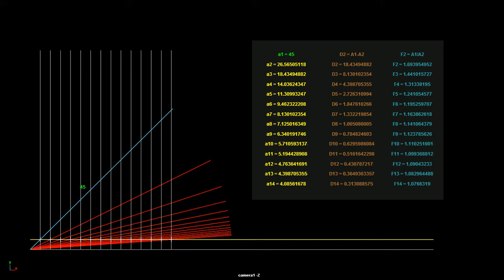anglesToLineTest 003 002 db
Explanation 1:
I'm building the most elaborate and complete 3D notebook rig I can think of.
In order to flip the pages (ie from the "origin": far bottom left corner) AND keep each page evenly spaced apart from each other, I need to find a method to calculate the angles required to evenly propagate points down the yellow line.

Explanation 2:
Grey vertical lines are evenly dispersed along length of Yellow line.
What are the angles (from the origin: far bottom left corner) that are required to intersect with the Yellow and Grey lines?

Yellow line = 1 Unit up from 0

Yes, I can use trigonometry equations, but I want to find the fastest and simplest method of calculation.
Given that the "F" numbers don't change much within the smaller angles, perhaps this sequence of numbers can be used as a cheat?

I want to find a better way...
Given that the "Thickness of the paper" will be a fixed size,  perhaps this list of delta angles could be calculated once and just used as a multiplier?